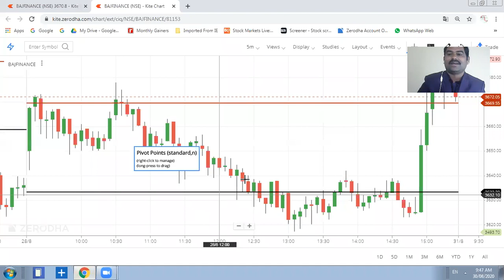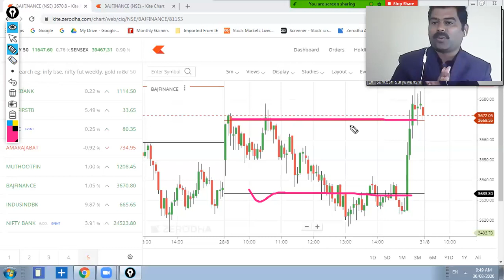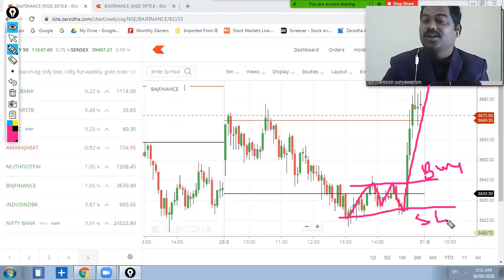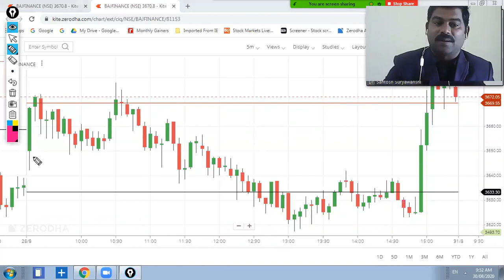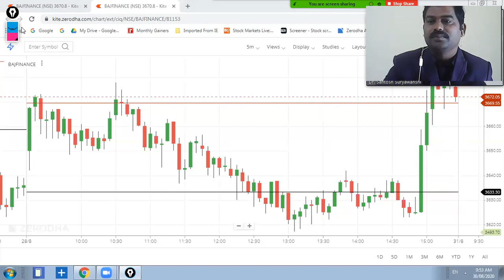Price Action Trading Strategy in Marathi Double Top & Double Bottom Pattern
👉मर्यादित प्रवेश
👉वैयक्तिक मार्गदर्शन आणि प्रशिक्षण
👉 स्विंग ट्रेडिंग
👉टेक्निकल ऍनालिसिस
👉फंडामेंटल अनालिसिस
👉 ट्रेडिंग सायकोलॉजी
लॉक डाउनचा फायदा घ्या
अधिक माहितीसाठी व्यक्तींनी कॉन्टॅक्ट करा.
प्रा.डॉ.संतोष सूर्यवंशी
Ph.D & SET in Economics
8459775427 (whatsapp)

the double top/bottom is one of the most common reversal price patterns.  The double top is defined by two nearly equal highs with some space between the touches, while a double bottom is created from two nearly equal lows.  Generally, the wider the gap between touches the more powerful the pattern becomes.
The pattern is complete when price breaks below the swing low point created after the first high in a double top, or when price breaks above the swing high point created by the first low in a double bottom.  The pattern is considered a success when price covers the same distance following the breakout as the distance from the double high to the recent swing low point in a double top, or the distance from the double low to the recent swing high in a double bottom (see red arrows).
This is actually the first of our patterns with a statistically significant difference between the bullish (double bottom) and bearish (double top) version.  As we can see, the double bottom is a slightly more effective breakout pattern than the double top, reaching its target 78.55% of the time compared to 75.01%.